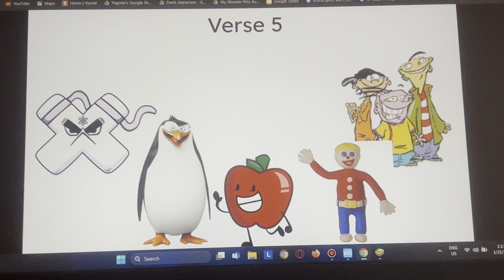A New DWTD Series?